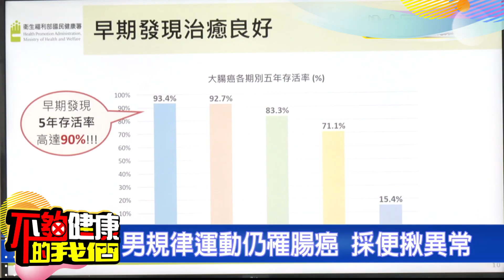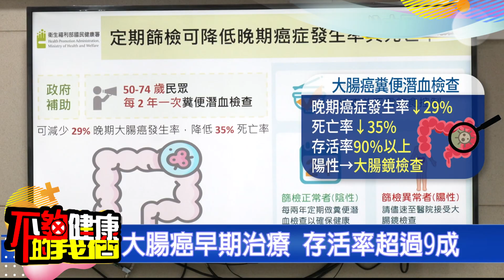潛「腸」危機 大腸癌年增1.6萬人 | 癌症 | 不夠健康的我們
大腸癌是台灣十大癌症中發生率第二高的癌症，通常早期無明顯症狀，即使作息正常也可能罹患。為了提高早期發現率，國健署提供50至74歲的民眾每兩年一次的免費大腸癌篩檢。即使篩檢結果為陽性，也不必過度擔心，進一步的大腸鏡檢查和治療後，存活率超過90%。